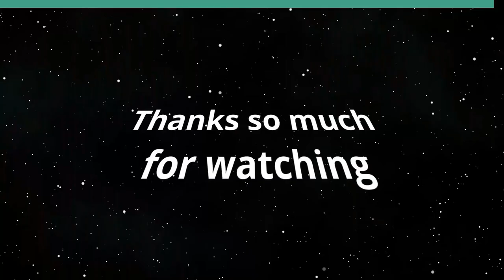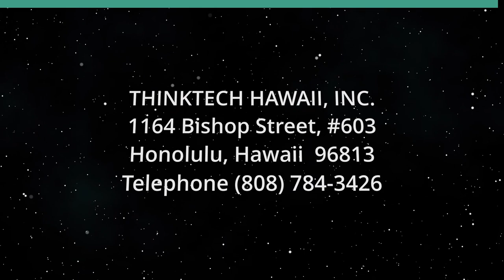Hawaii’s Superstar Comedian Tumua Tuinei (Beyond the Lines)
Beyond Comedy.  The host for this show is Rusty Komori.  The guest is Tumua Tuinei.

We talk with Tumua about his rise as a successful comedian beyond Hawai'i, why he’s quickly gaining popularity across the United States, how he deals with adversities and overcoming various obstacles, and building a superior culture of excellence.

Underwriters:
Michael Sklarz
The Cooke Foundation
Hawaii Energy
Hawaii Energy Policy Forum
Hawaiian Electric
Galen Ho of Immersive Worlds
Kamehameha Schools